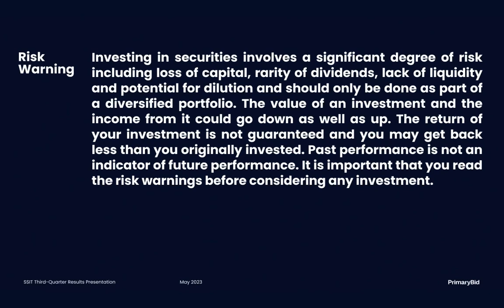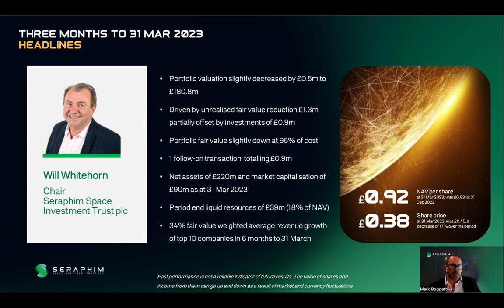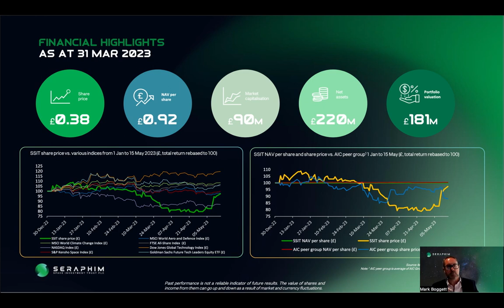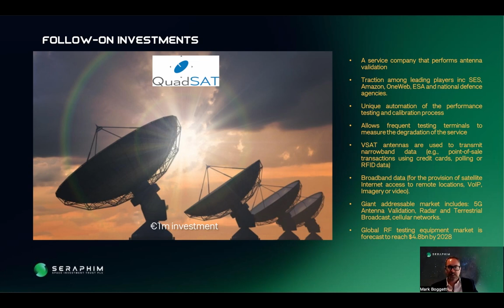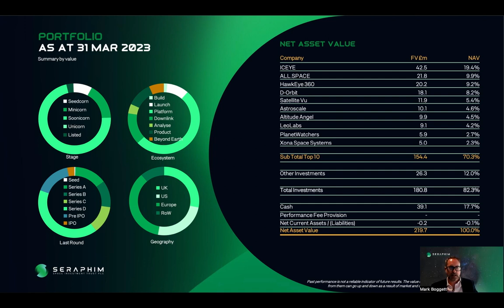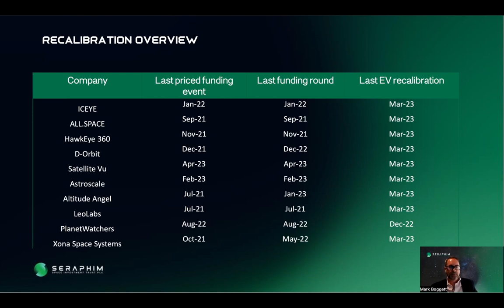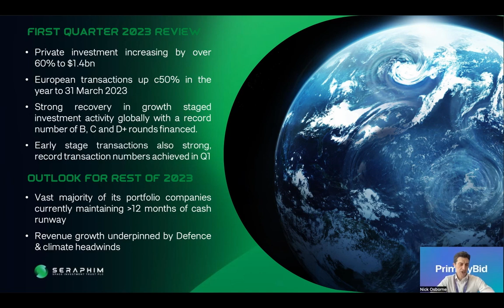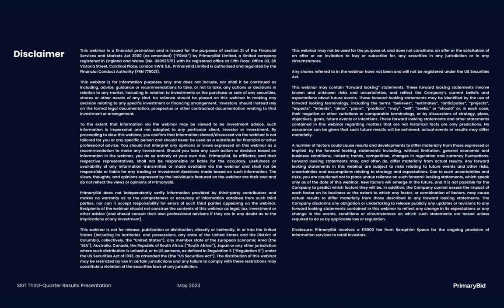Seraphim Space Investment Trust: third quarter results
Seraphim’s CEO, CIO and chair present highlights from the company’s third-quarter results, including updates on portfolio companies.

Recorded on May 2023.